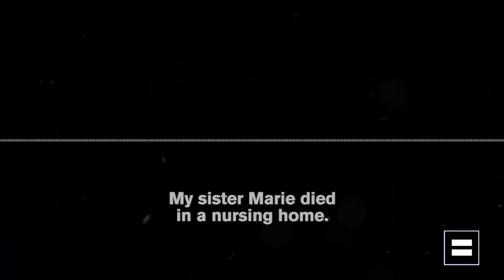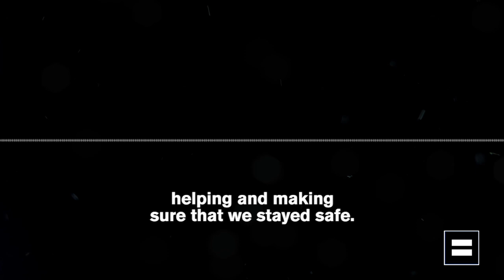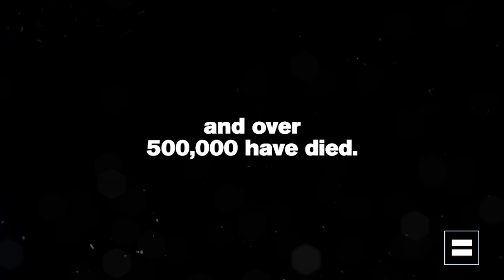Remembering the More Than 500,000 Lives Lost to COVID-19